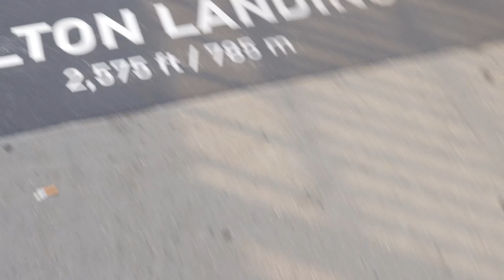Ballet on the Brooklyn Bridge || Vlog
Our  third day in New York was long and eventful. We brought ballet to the Brooklyn Bridge at sunrise, despite a few hiccups and continued our little adventure in the city that never sleeps...we took a nap though.

 Thanks for coming along with us!

Keda

My Gear:
Canon 5D Mark II
Canon T7i
Canon 24-70mm f/2.8L II
Canon 100mm f/2.8L Macro IS